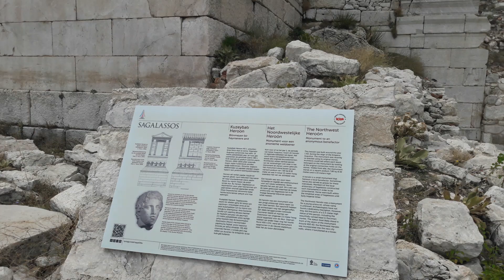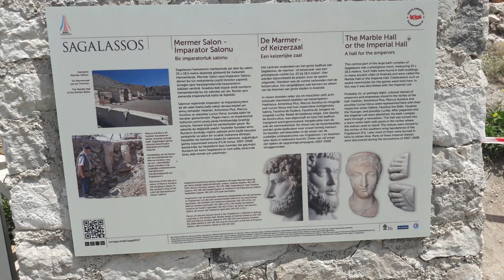Sagalasos ancient city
Sagalassos is an ancient city located 110 km from Antalya and 41 km from Isparta, 7 km northeast of the Ağlasun district of Burdur.

Most of the structures of this city, which was the capital of Pisidia in ancient Greece, have survived, albeit partially. The best of them is the theater department.

The ruins of the city, which was built on a sloping land at an altitude of 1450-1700 m on the southern skirts of Ağlasun Mountain, which is a part of the Western Taurus Mountains, spread over an area covering 2.5 km in the east-west direction and 1.5 km in the north-south direction. Archaeological excavations were started in 1990 in Sagalassos, which was first discovered by the French traveler Paul Lucas in 1706.

Known for the splendor of its fountains, Sagalassos is known for the world's highest altitude theater with a capacity of 9,000 people and its unique rock tombs. The busts of Ares, Hercules, Hermes, Zeus, Athena and Poseidon found in Sagalassos and dated to the Traian period are considered to be important examples of ancient sculpture. In addition, two floors of the Roman bath, which contains many pools, has survived to the present day (2016). The intended goal is to recreate all kinds of destroyed structures artificially and to tell about ancient Rome and that time.